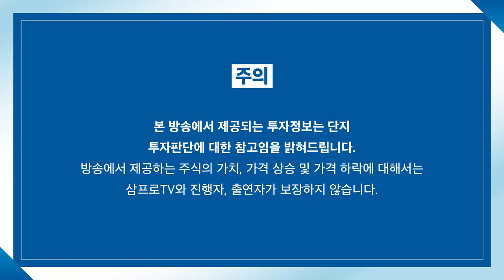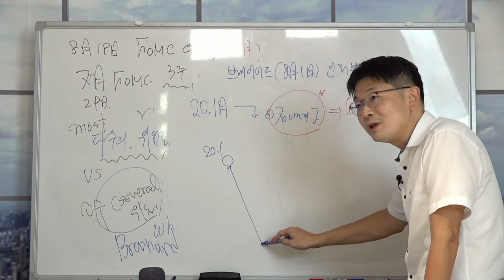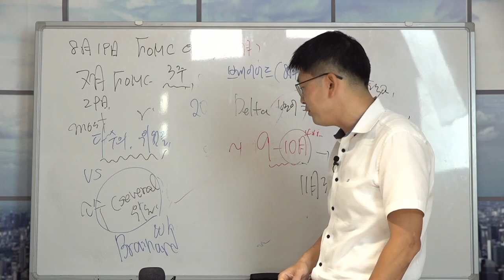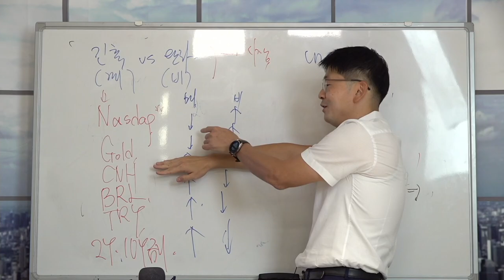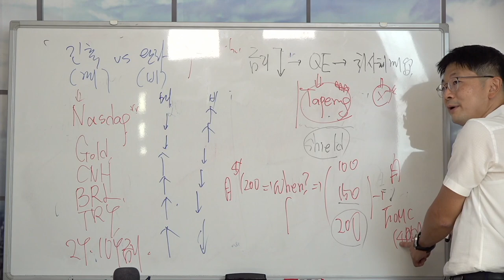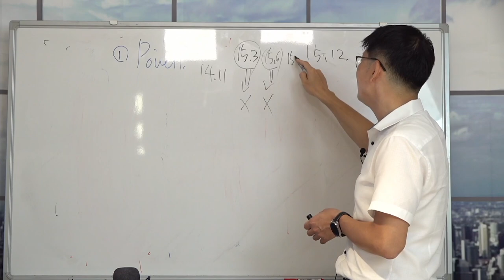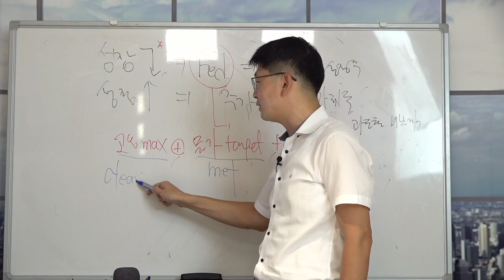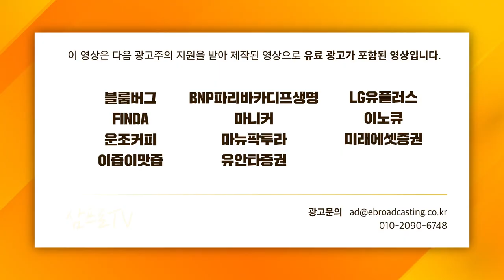[심층 인터뷰] 일타 강사 오건영의 가장 쉽고 정확한 잭슨홀 회의 해석!